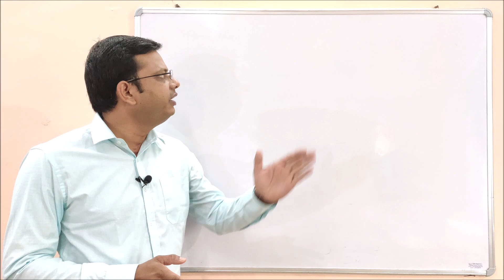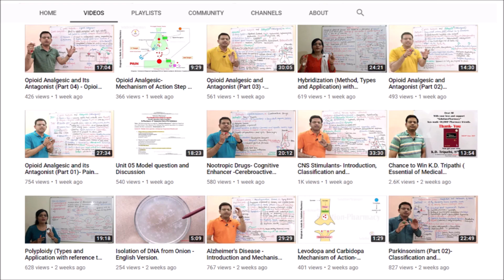Antacid | Definition of Antacid | Antacid Drugs | Definition of Antacids | Pharmacy Dictionary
The antacid is made up of two words- Antacid. Anti means against or opposite and acid means its chemical nature, so antacids are those agents which are used to neutralize the over-acidity in the stomach. They are basic in nature.

एंटासिड दो शब्दों से मिलकर बना है- एंटासिड। एंटी का मतलब विपरीत या विपरीत और एसिड का मतलब इसकी रासायनिक प्रकृति है, इसलिए एंटासिड वे एजेंट हैं जो पेट में अम्लता को बेअसर करने के लिए उपयोग किए जाते हैं। वे प्रकृति में बुनियादी हैं।